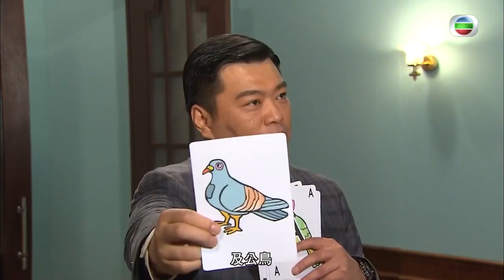【TVB大寶藏】「福祿壽」神惡搞林峯、鄧萃雯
Repost from TVB

「福祿壽」阮兆祥、王祖藍、李思捷都係扮嘢高手，扮嘢功力堪稱出神入化～ 一啲經典劇集角色經佢哋爆笑惡搞後，都會將觀眾完全洗腦成為另一個經典，令人拍案叫絕！